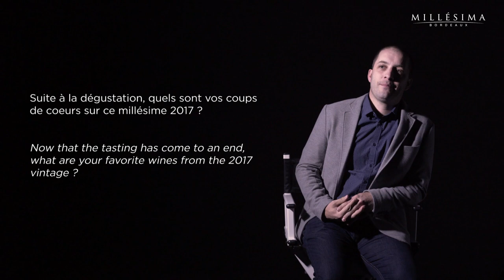Primeurs Bordeaux 2017 - Interview Fabien Lainé - Millésima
Panorama dégustation Primeurs 2017 « 1 an après » - Interview vidéo

A l’occasion de son incontournable « Panorama Primeurs 1 an après » événement portant cette année sur la dégustation du millésime 2017, Millésima recevait dans ses chais quelques prescripteurs influents parmi lesquels des journalistes du vin.

Fabien Lainé, influenceur (fabienlaine.co), répondait à deux questions.